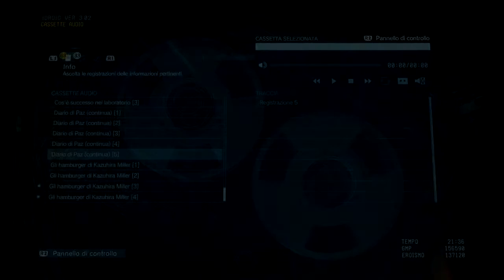Metal Gear Solid V: The Phantom Pain (ITA) -Paz- Extra#4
Per sbloccare queste Cutscenes serve recuperare i diversi MSF in giro per il mondo di gioco. Dopo aver recuperato il primo, si sblocca la prima scena, dopo averne recuperati cinque si sblocca la seconda e dopo nove recuperi si sblocca l'ultima... Le scene di intermezzo le ho saltate perché c'era semplicemente Venom che consegnava le foto a Paz...